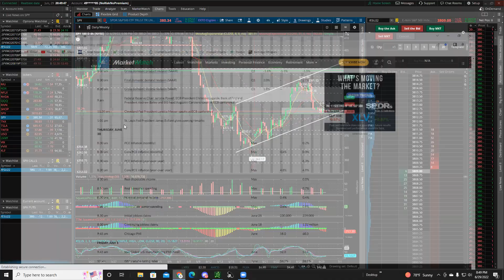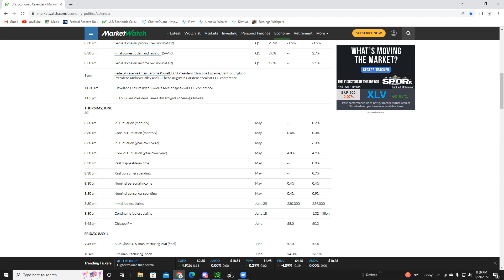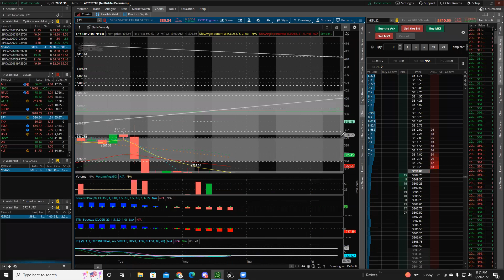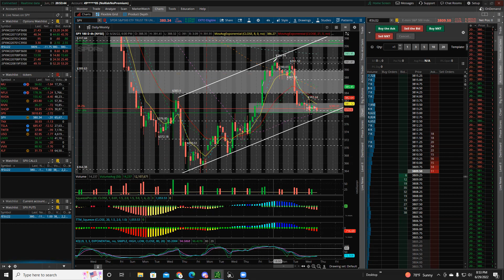2 MINUTE DRILL: $SPY - June 29th, 2022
2 MINUTE DRILL!!